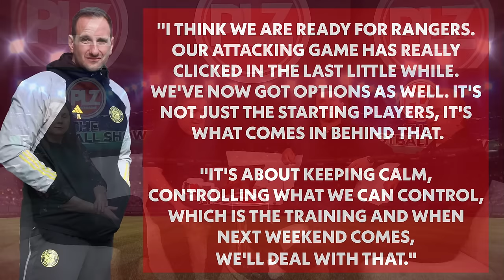Who has a stronger squad - Celtic or Rangers? | The Football Show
Who has a stronger squad - Celtic or Rangers? Old Firm fans react to the news of away fan ticket allocation increase starting 2024/25 season. However, as this season will soon end fans speculate about if Celtic FC or Rangers FC will win the cinch Premiership and which team is strongest.

Also on The Football Show:

James Tavernier on his 'crazy' goal scoring record as the Rangers Captain makes British football history;
John Kennedy vows Celtic are ready for Rangers as Old Firm derby at Ibrox is just 7 days away;
Derek McInnes talks about how Kilmarnock are able to afford two strikers in the team;
All cinch Premiership results and Scottish Premiership scores including Rangers 3-1 Hibs and Livingston 0-3 Celtic;
Livingston, St Johnstone and Ross County face a relegation battle this season. Is it too late to turn their fates around?;
Is Stephen Robinson the next Aberdeen FC manager?;

The Football Show Highlights:

00:00 Intro - The Football Show
03:12 Old Firm allocation
07:57 cinch Scottish Premiership scores
08:36 James Tavernier Rangers record
11:00 Rangers 3-1 Hibs reaction
16:28 Livingston 0-3 Celtic reaction
20:04 Rangers v Celtic Old Firm derby
26:38 David Martindale Livingston relegation
29:13 Hearts 1-1 Kilmarnock
36:26 Aberdeen 2-1 Ross County
37:48 Next Aberdeen manager
40:48 Ross County relegation battle
42:54 Motherwell 1-1 St Mirren
45:01 Manager of the Year 2024
54:50 Dundee United 2-0 Raith Rovers
55:48 Liverpool 2-1 Brighton